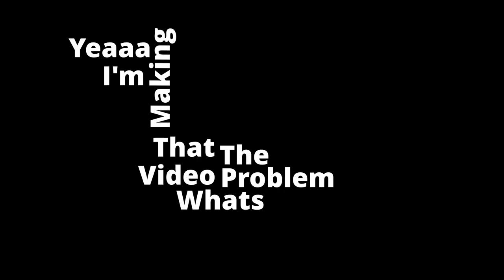Stormveil Castle Biggest Traitor -Elden Ring- Locked room cheese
If you like cheezing bigger enemies, than you might like this vid.

If you dont kill the guy that tels you to go left on the wall, he will be stealing around 20 procent of your runes on death. But will become a trader after killing godfried